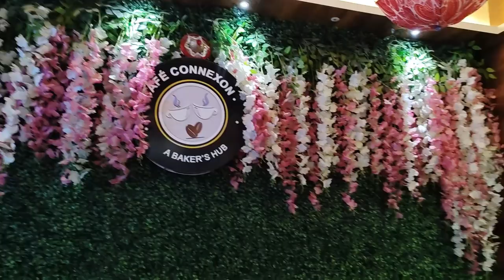কি হৈছে এইবোৰ? ভাগিনক ক'ত ফুৰাব নিলো?